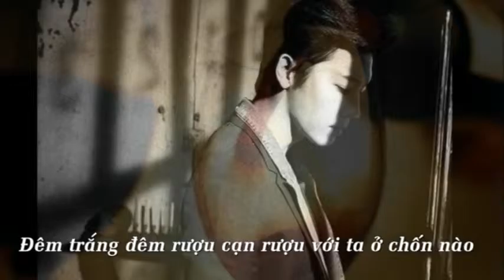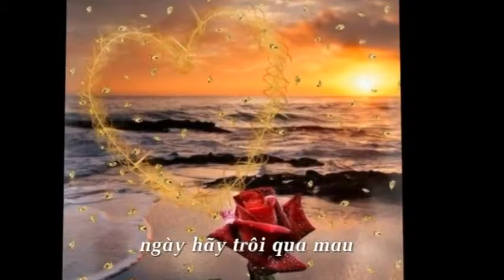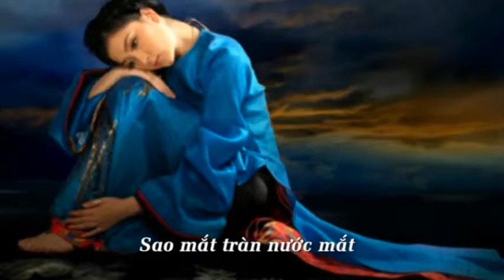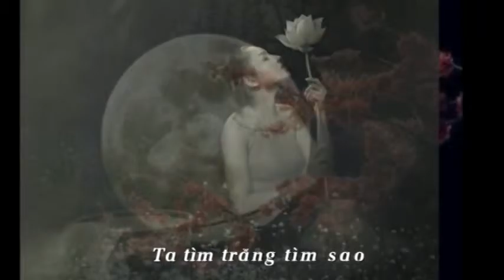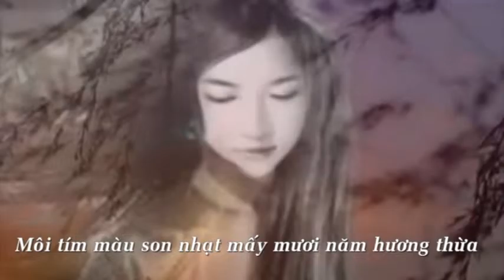Cúi Xuống thơ Như Thương Nhạc Nguyễn Tất Vịnh ca sĩ Mai Thiên Vân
Cúi Xuống Thơ Như Thương Nhạc Nhạc Nguyễn Tất Vịnh ca sĩ Mai Thiên Vân